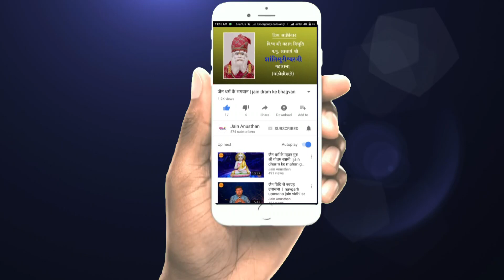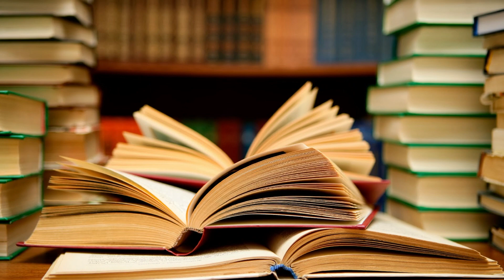सिंह राशि राशिफल 2019 Leo horoscope 2019 in hindi Singh Rashi Rashifal 2019 || nikunjguruji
Singh Rashi Rashifal 2019 जानिए सिंह राशि का कैसा बीतेगा आपका आनेवाला साल २०१९ ( 2019 )
सिंह राशि राशिफल 2019 Leo horoscope 2019 in hindi Singh Rashi Rashifal 2019

सिंह राशिफल
Singh rashifal 2019
hindi rashifal 2019
horoscope 2019
Singh Rashi 2019 Rashifal
Gemini Horoscope 2019
सिंह राशि राशिफल 2019
Singh rashi career 2019
Singh rashi marriage 2019
Singh rashi love 2019
Singh rashi property 2019
Singh rashi education 2019
Singh rashi health 2019
Singh rashi aaj ka rashifal
Singh rashi
Singh rashifal
कैसा बीतेगा आपका आनेवाला साल
2019
astrology
सिंह